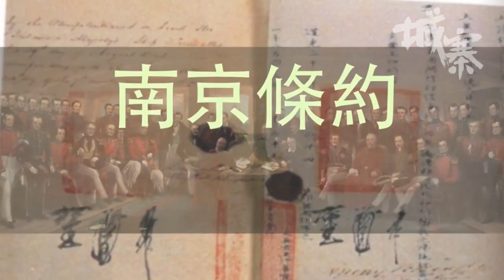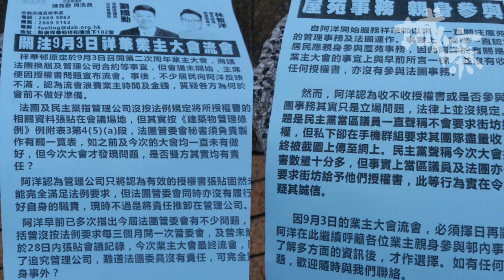祥華風雲(下) - 13/09/17 「解‧圍」2/2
「解‧圍」

主持：莊榮輝、伍凱欣
嘉賓：陳旭明

題目：《祥華風雲(下)》